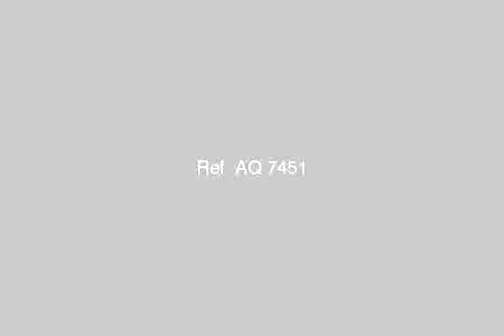Apartment for sale in alexandria - mlseg.com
- المدينه المنورة, العجمي البحرية, قسم الدخيلة, الاسكندرية, مصر - Egypt Real Estate |    Alexandria |        Apartment For Sale